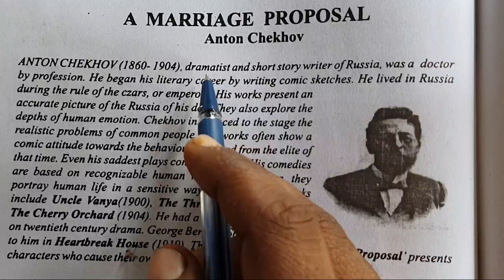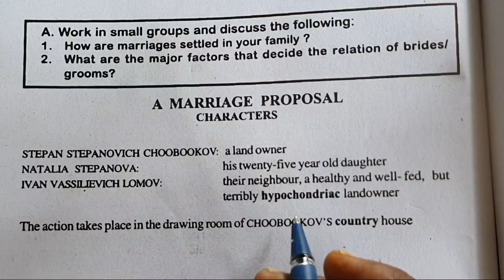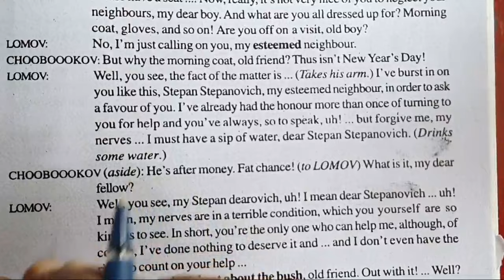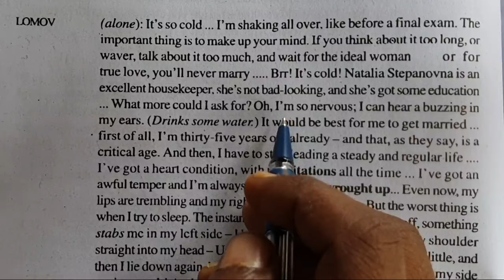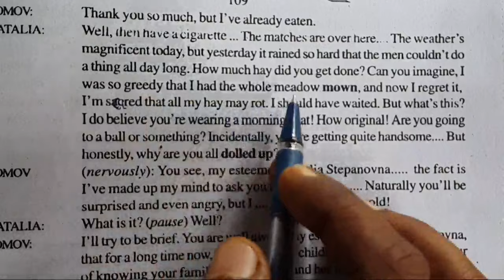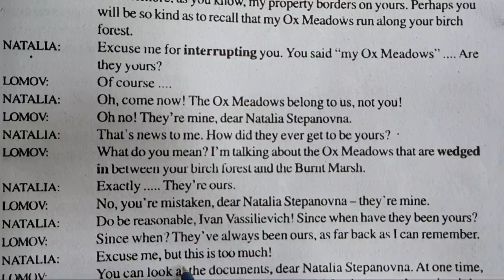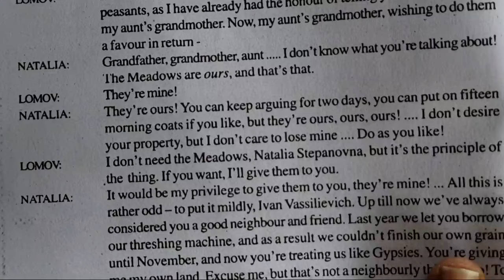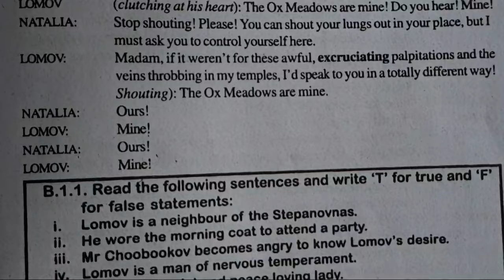A Marriage Proposal By Anton Chekhov//Best Hindi Explanation by Nishant Sir//Part 1//Bseb Class 12th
A Marriage Proposal is a Comedy Drama,In this chapter the Author "Anton Chekhov" presents characters who cause their own discomfort..

There are the characters in this Drama..
Stepan Stepanovich Choobookov:-A Land Owner,
Natalia Stepanova:-His 25 year old daughter ,
Ivan Vassilievich Lomov :-Their Neighbor,a healthy and well-fed, but terribly hypochondriac Landowner..

In this video we will read Scene 1 to 3..

Dear Students,
Most Welcome in Our Channel *Tutorial Planet".
You Can watch Videos of Bihar Board Class 11th and 12th English (Intermediate English),,Bihar Board and CBSE Board Class 10th Mathematics..

(2)Bharat is My Home written by Dr Zakir Hussain

(3)A Pinch of Snuff written by Manohar Malgaonkar

(4)I Have a Dream written by Martin Luther King Jr.

VVI Short type Question Answer

(5)Ideas That Have Helped Mankind written by Bertrand Russell

(6)The Artist written by Shiga Naoya

(7)A Child is Born written by Germaine Greer

(8)How Free is the Press written by Dorothy L. Sayers

(9)The Earth written by H.E.Bates

(10)India Through Traveller's Eye written by Pearl S. Buck